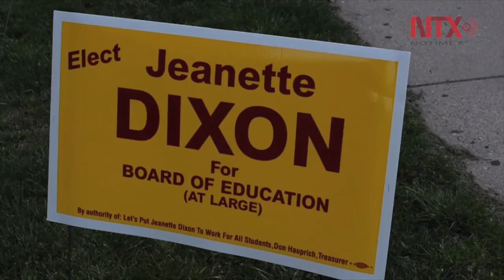Arranca nuevo supermartes electoral en cinco estados de EUA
Con expectativas de una votación récord abrieron esta mañana las urnas en las elecciones primarias de Pensilvania, Maryland, Coneccticut, Rhode Island y Delaware